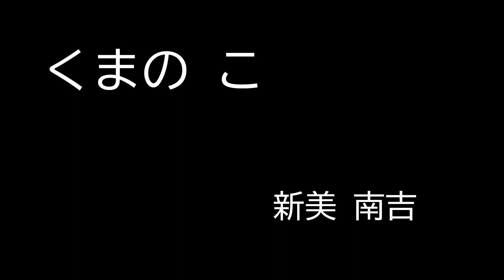『くまの こ』新美 南吉 朗読（青空文庫）